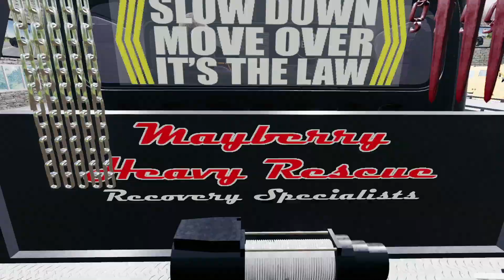STEALING COMPETITORS TOW TRUCK! | $2,000,000 MR.CHOW REPO | FARMING SIMULATOR 2019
Mr. Chow Repo FS19 Tow Trucks

There is no mods list available for this video